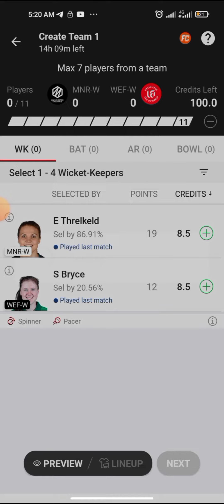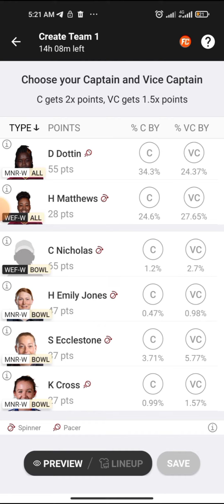mnr-w vs wef-w dream11prediction today prediction